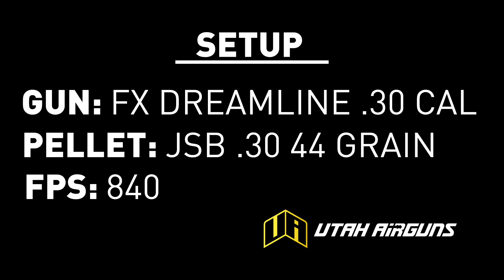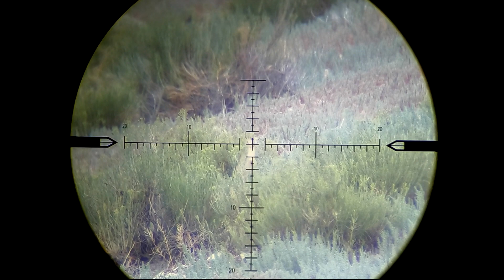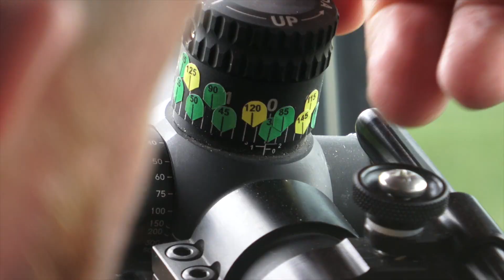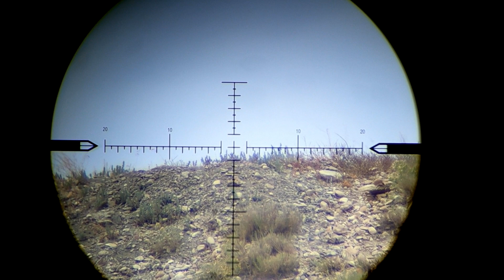FX Dreamline .30 Caliber | Utah Airguns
We put the .30 Caliber FX Dreamline to the test! You won't be disappointed what this airgun can do.